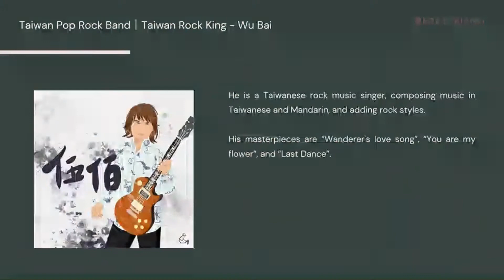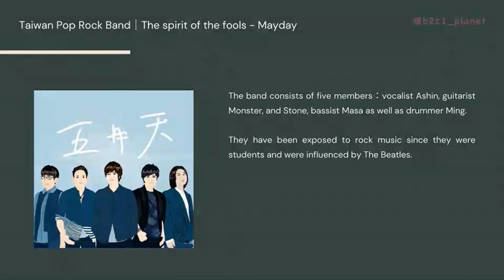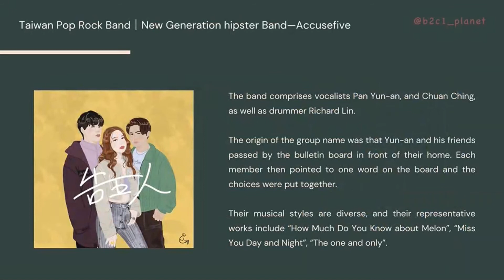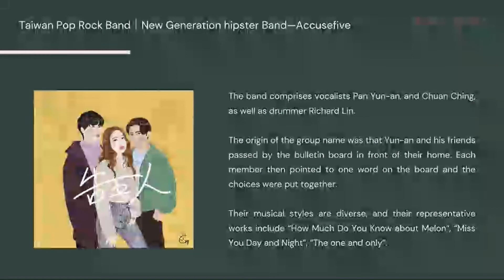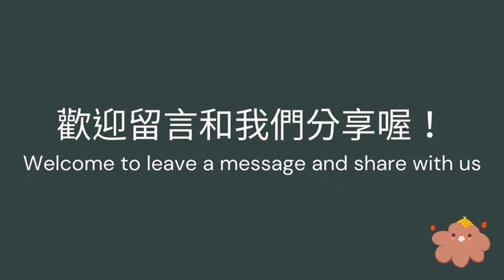中文CC字幕 【周末來瞧瞧】台灣搖滾音樂 伍佰｜五月天｜吿五人 rock music Wu Bai｜Mayday ｜Gao wuren (feat. 想見你文化點篇)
【兩週更頻道 看劇學華語Learning Chinese by watching drama】

《台灣搖滾音樂Rock Music》

1990年代，搖滾音樂在台灣開始受到人們歡迎。音樂創作者也開始以搖滾的方式吶喊出他們對於生活的熱情以及態度。
In the 1990s, rock music began to gain popularity in Taiwan. Music producer have also begun to shout out their enthusiasm and attitude towards life in the way of rock.

台灣搖滾天王—伍佰 ｜憨人的精神—五月天｜新生代文青樂團—告五人

詳細介紹
｜台灣搖滾天王—伍佰 ｜ Taiwan Rock King - Wu Bai
他是一位台灣搖滾音樂的歌手，以台語、國語創作音樂，並加入搖滾風格。
He is a Taiwanese rock music singer, composing music in Taiwanese and Mandarin, and adding rock styles.

｜憨人的精神—五月天｜ The spirit of the fools - Mayday
由主唱阿信、吉他手的怪獸、吉他手石頭、貝斯手瑪莎和鼓手冠佑五人所組成的台灣搖滾樂團，他們從學生時期就開始接觸搖滾音樂，深受披頭四的影響。五月天認為搖滾擁有改變世界的力量。
The band consists of five members：vocalist Ashin, guitarist Monster, and Stone, bassist Masa as well as drummer Ming. They have been exposed to rock music since they were students and were influenced by The Beatles.

｜新生代文青樂團—告五人｜ New Generation hipster Band—Accusefive
團員有主唱—雲安、主唱—犬青、鼓手/團長—哲謙，團名的由來是雲安與友人在家門前的廣告看板，一人遮住一個字，就這樣產生了。他們的音樂 風格多元。
The band comprises vocalists Pan Yun-an, and Chuan Ching, as well as drummer Richard Lin.The origin of the group name was that Yun-an and his friends passed by the bulletin board in front of their home. Each member then pointed to one word on the board and the choices were put together. Their musical styles are diverse, and their representative works include “How Much Do You Know about Melon”, “Miss You Day and Night”, “The one and only”.

我們的其他影片：
【角色介紹】什麼！！2021火速登陸的教學平台你還不認識他們？Super-strong casts sweep the world in 2021

｜想見你教學系列 ｜
＊1分鐘「劇情介紹」2020超夯台劇"想見你" one minute-synopsis HOT Taiwanese drama "Someday or Oneday"
＊2020超夯台劇"想見你" 對話&詞彙教學長片 conversation & words from HOT Taiwanese drama "Someday or Oneday"
2020超夯台劇"想見你" 語法教學 grammar from HOT Taiwanese drama "Someday or One day"

【此影片供教學使用，因影片內容有辦權問題，勿擅自改編製作】
音訊版權:
歌曲-Feel

視訊版權:
影片開場/片中/結尾： canva 軟體製作-Marketplace Designers
視訊版權 【此影片供教學使用，因影片內容有辦權問題，勿擅自改編製作】 影片開場/片中/結尾： canva 軟體製作-Marketplace Designers Pink and White Playful Zine Fashion YouTube Intro CRUZIN DOWN Brown Refined Scrapbook Valentine's Day Greeting Presentation Gray Vocabulary Graphic Organizer Cream and Brown Illustration Social Science Class Education Presentation Beige and Brown Modern Elegant Sustainable Lifestyle YouTube Outro Yellow Cyan and Pink Pop Frames Love Slideshow Pink and Cream Minimalist Food Collection YouTube Outro Pink and Yellow Gamer Girl YouTube Intro Cream and Orange Playful Zine Travel YouTube